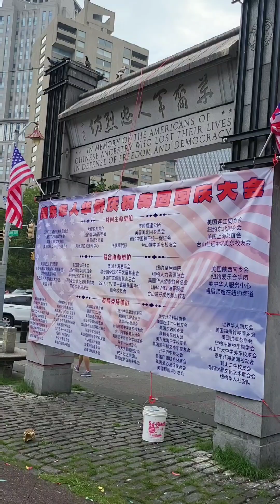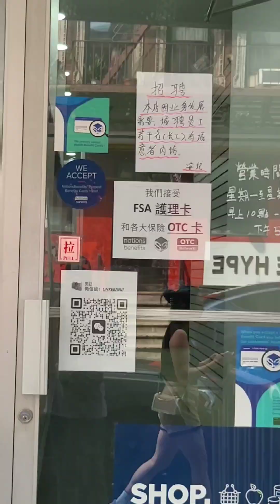to china town New York